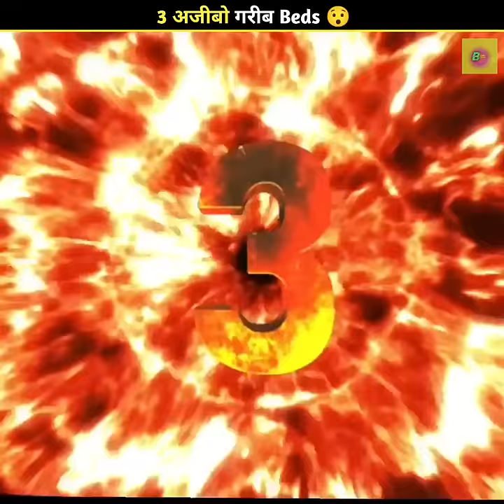ये Bed नही स्वर्ग है 😯 |Pt-5| @MRINDIANHACKER @CrazyXYZ